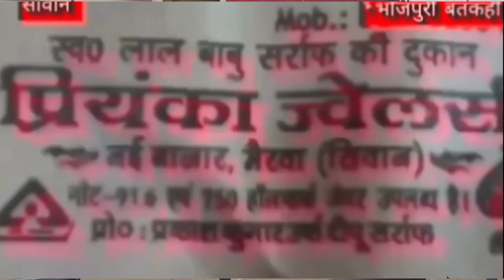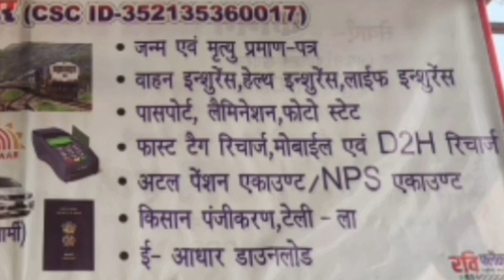breaking पिन्टू श्रीवास्तव जिला jdu के पद के लिए मनोनीत,बंधाईयो का तांता, खुलासा बतकही